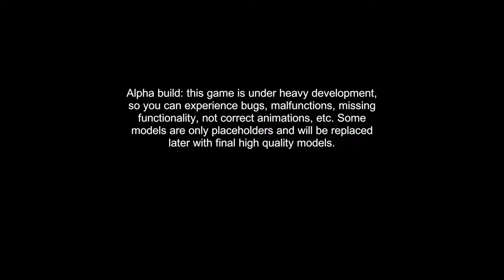Escape the Pacific E5 - Paddle your own Canoe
EARLY ALPHA GAMEPLAY